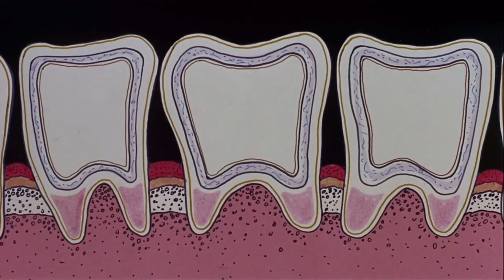The Simpsons and the Homer (1964)